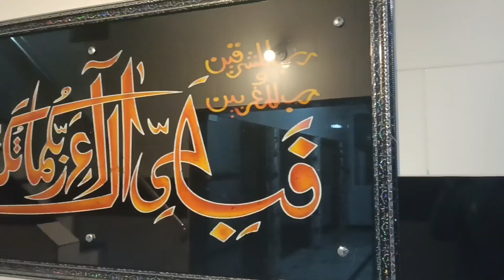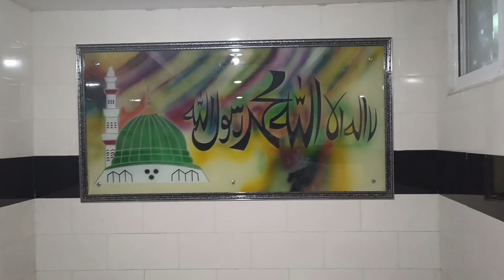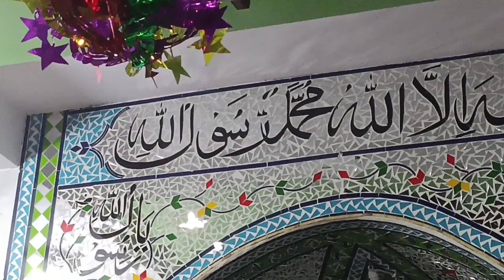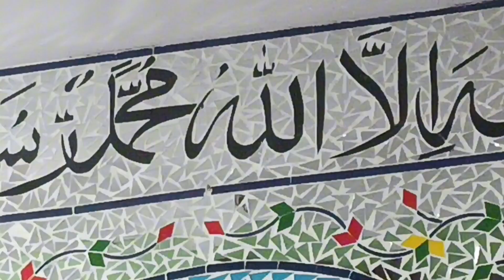Masjid Mey hova Azeem o shan Milad un Nabi 2023